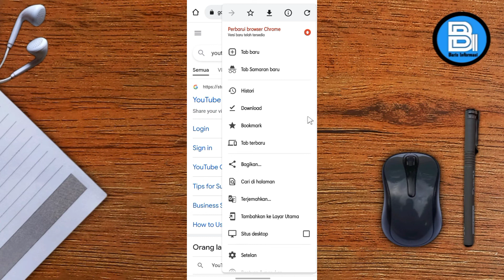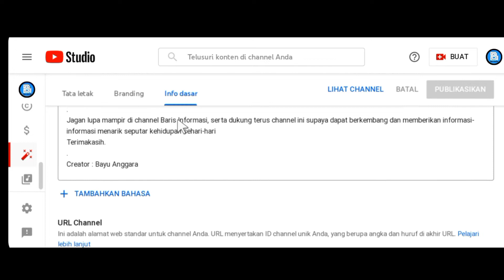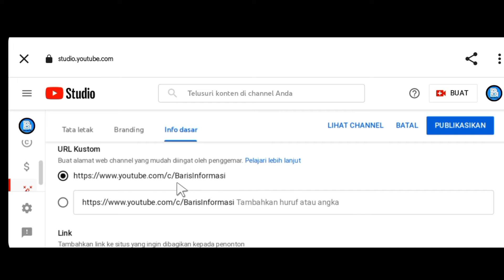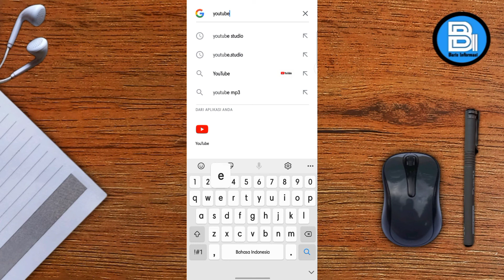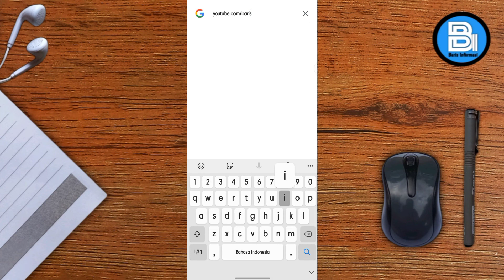Cara merubah url custom youtube 2022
Video ini menjelaskan tentang cara merubah url custom youtube, cara merubah url custom di channel youtube dapat dilakukan melalui youtube studio versi browser, mengganti url custom perlu dilakukan supaya url channel youtube lebih menarik dan mudah untuk di ingat serta mudah untuk di bagikan kebeberapa pihak seperti group, sosmed dan lain sebaginya, sehingga channel youtube kita mudah untuk ditemukan.
Untuk mengetahui cara mengganti url costum di channel youtube dapat di lihat pada video ini, selamat menyaksikan dan semoga mudah di pahami, Terimakasih